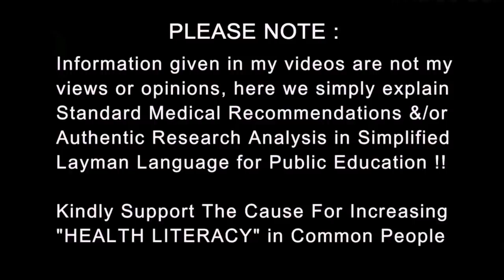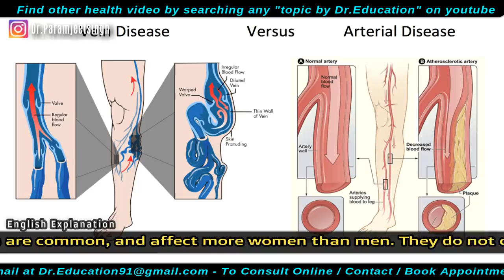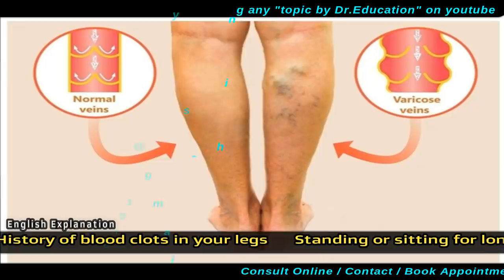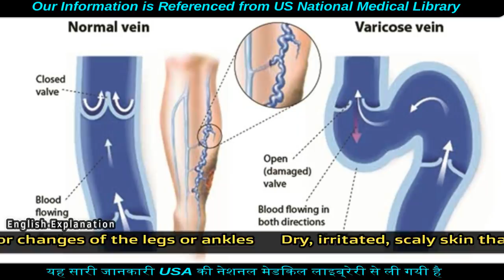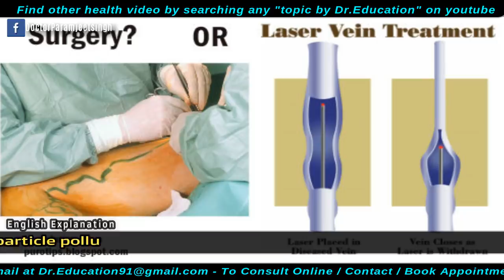पैरों की नसों में सूजन क्यों होती है | Swollen veins in Legs | Varicose | Dr.Education (Hin + Eng)